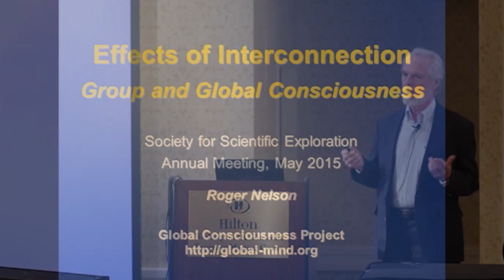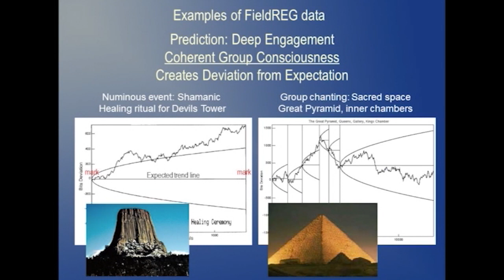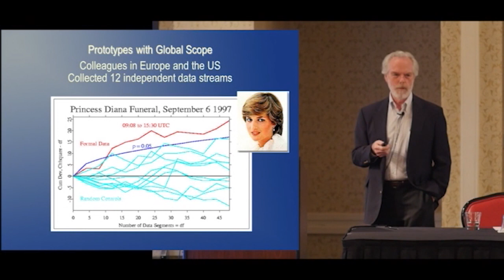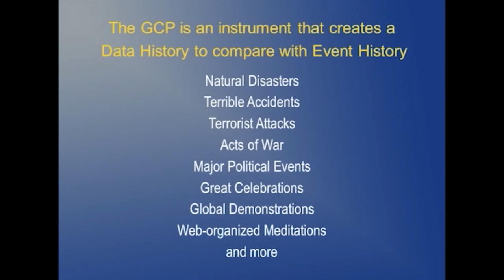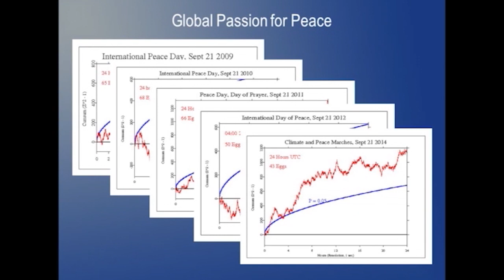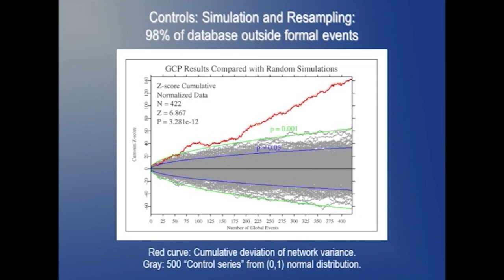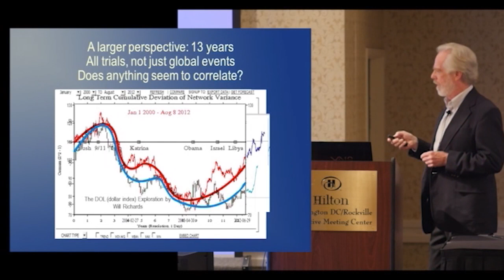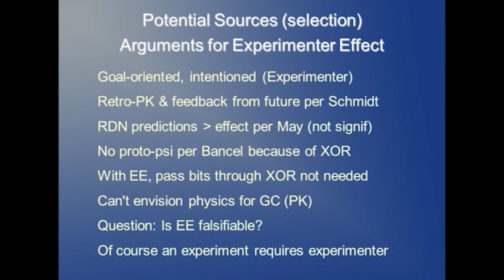Group and Mass Consciousness at Work | Roger Nelson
Effects of Interconnection: Group and Mass Consciousness at Work
Roger Nelson
Global Consciousness Project
Princeton, New Jersey

In the early 1990s the PEAR lab developed random event generator (REG) technology to record data outside the lab in field studies of groups. Departures from expectation were found, and they were linked with situations characterized by group resonance or coherence. Data collected during deeply engaging rituals, concerts, and creative activities showed deviations, while data collected in mundane or chaotic situations did not.

These field experiments raised more questions. What if we used multiple REGs, and what if they were widely separated? The newly coalescing Internet created the means to build a globe-spanning network of REGs, while instantaneous news ensured synchronous reactions to major events. We could ask whether mass consciousness might be reflected in correlated REG behavior. Would shared emotional responses to a devastating earthquake produce effects? Or the world shaking 9/11 terrorist at- tacks? What about the passions of a billion World Cup fans? Could the shared joy of great celebrations evoke changes in the random behavior of our instruments? All these questions and more became the subject of the Global Consciousness Project, which is now nearly old enough to vote at 17 years and counting.

We have accumulated a seven-sigma deviation in answer to our basic question: Is there structure in random data during periods of shared attention to global events? The odds against chance are trillions to one, but beyond that, secondary analysis shows further structure. The findings suggest deep unconscious connections among humans that may be the source of correlations we find in otherwise random data. There are competing explanations for our anomalous results, but it is notable that an interconnected humanity is consonant with both ancient and modern ideas of unity and oneness.

These subtle indications of mind-to-mind connections bear a profound and timely message. Without effort we come together and we become one during a great tragedy or celebration, and in so doing we change the physical world. What might we accomplish if we deliberately interconnect and work to become an effective global consciousness?

Roger Nelson is the founder and director of the Global Consciousness Project, an international collaboration of scientists, artists, and others interested in the extraordinary aspects of human consciousness. He coordinated research in the Princeton Engineering Anomalies Research (PEAR) laboratory at Princeton University for more than 20 years.

Recorded at the 34th annual SSE Conference  in 2015 at the Hilton Washington DC/Rockville hotel.